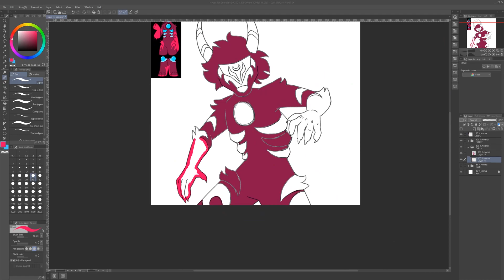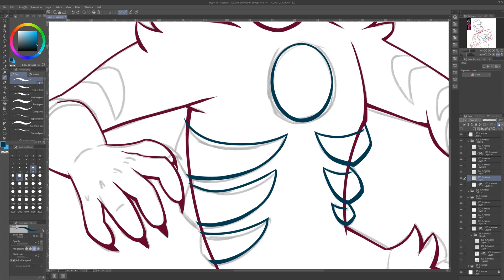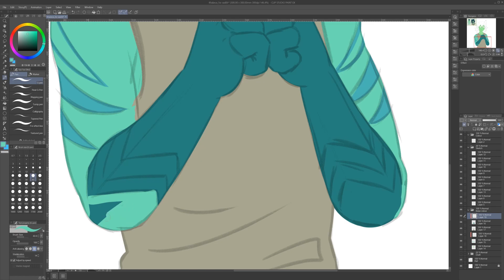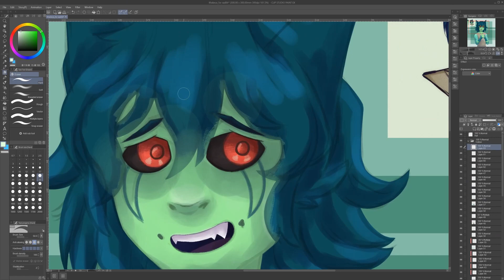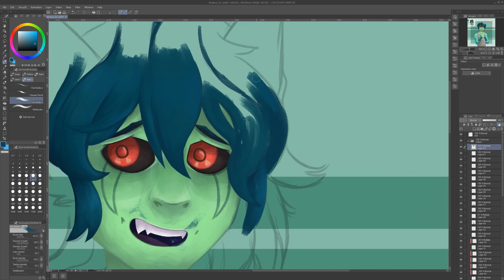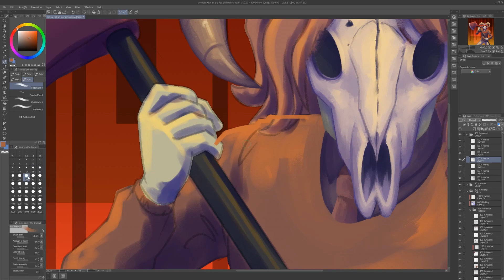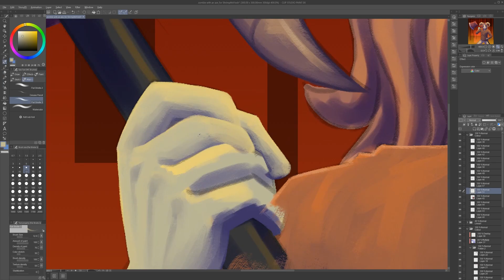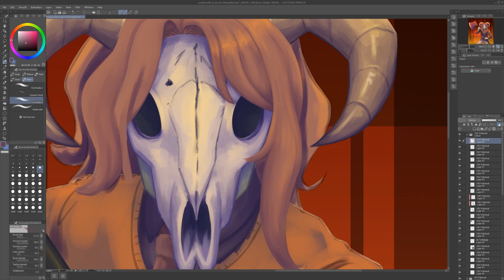Art Fight Attacks | Speedpaint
I'm on artfight! Feel free to attack me:)

-Songs-

Special thanks to my Patrons:
Jessire Sim

Thanks for reading the description pat yourself on your back :D